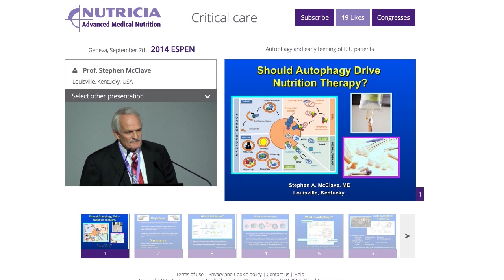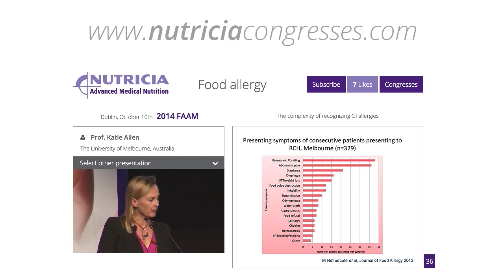Nutricia Congresses website demo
The interactive website we developed for Nutricia Advanced Medical Nutrition shows the possibilities of broadcasting lectures and presentations far beyond the conference room.

Nutricia Advanced Medical Nutrition supports quite a number of congresses every year.
Parallel to these congresses world renowned scientists are contracted to address a select number of medical professionals about the latest insights in the field of medical nutrition.
More than often the importance of the subject matter concerns a much larger audience than just the limited number of congress attendees, and the need was also felt to offer a possibility to review the presentations.
Carillon solved this for Nutricia by developing a fully responsive website which combines both high resolution videos of the speakers with synchronised powerpoint slides of their presentations.
HCP's can choose their areas of interest, such as Stroke, Oncology, Early Alzheimer's Disease, and many more, while Nutricia can keep track of the website's traffic and cater to the viewer's specific interest.